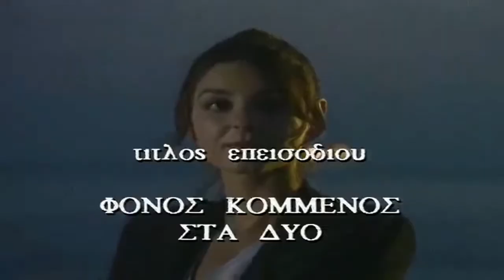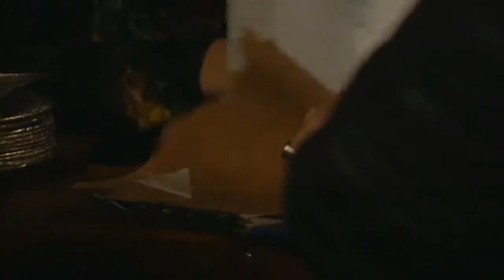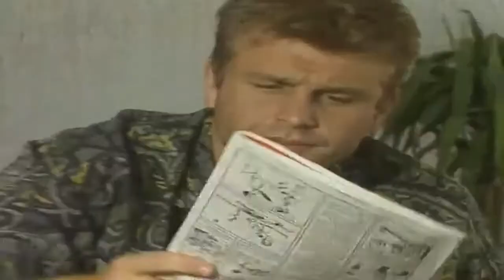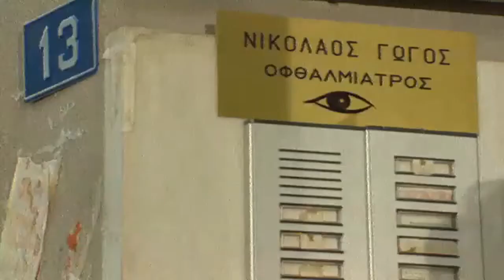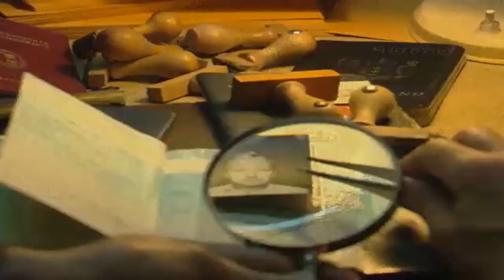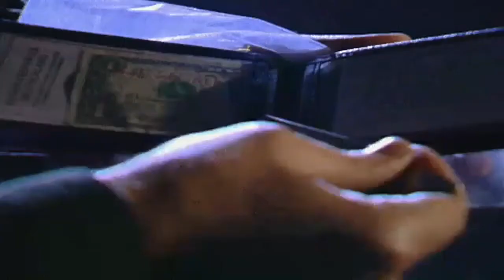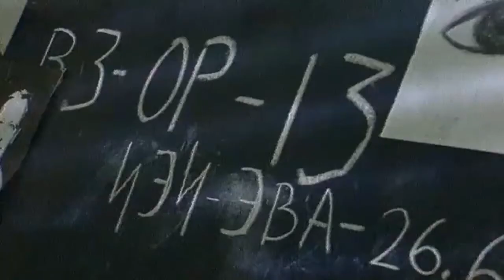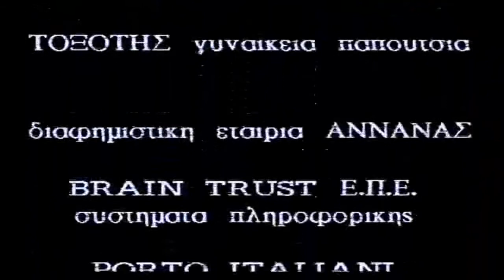Τμημα Ηθων S01Ε 12 HDTV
ΑΣΤΥΝΟΜΙΚΗ  ΣΕΙΡΑ   1992